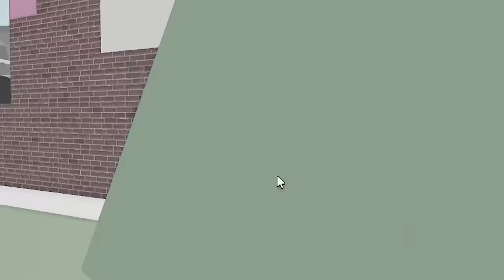24 HORAS SOBREVIVENDO TODOS OS MONSTROS!!!